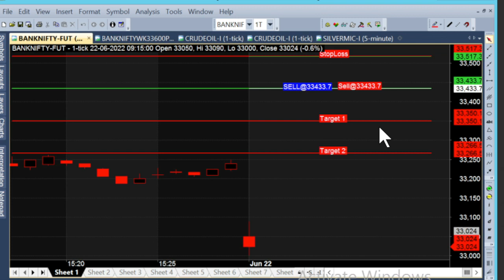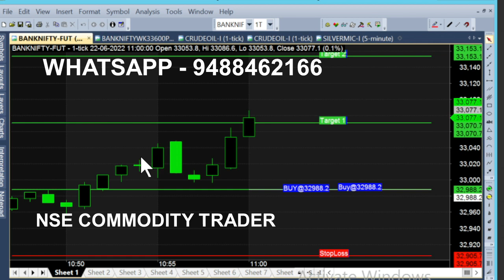bank nifty & crude oil 1 jul - 13 jun chart calls view